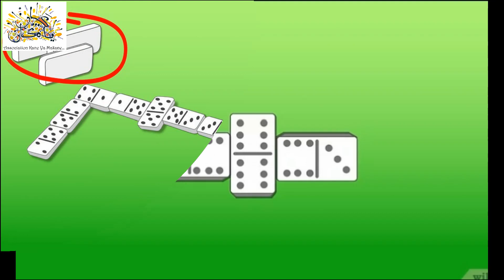Activité Jeu Domino des chiffres